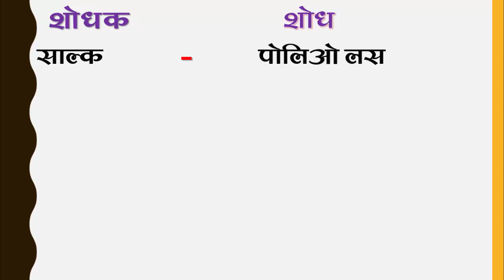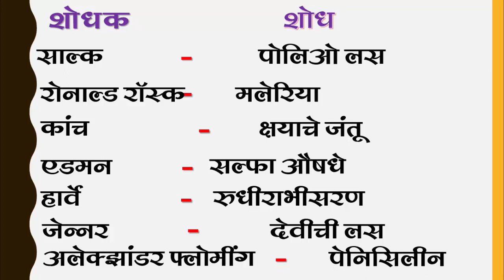वैज्ञानिक शोध,शास्त्रज्ञ ,वैज्ञानिक शोध आणि शोधक